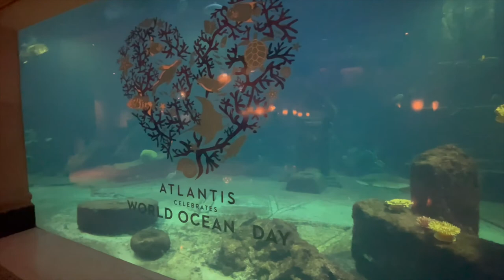Bahamas 🌴 Our First Travel Vlog with Baby Raya!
This was the first time we traveled with our baby Raya. We've flown a few hours domestically, but this was our first full week vacation away from home. We stayed at The Reef in Atlantis on Paradise Island and it was a great first trip as a family! We hope you guys enjoy following us around the Bahamas!

Anne, Ryan, and Raya